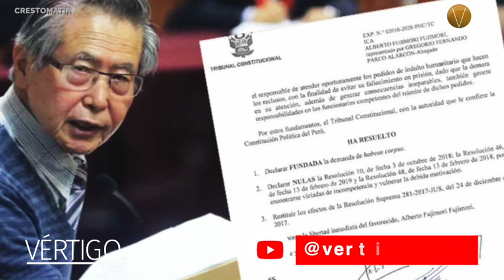ÚLTIMAS NOTICIAS 5 DE DICIEMBRE 2013